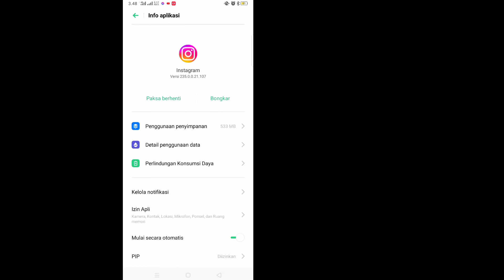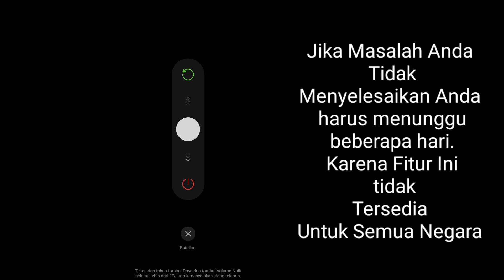Cara Memperbaiki Opsi Avatar Instagram Tidak Ditampilkan [2022] || Opsi Avatar Instagram Tidak Ada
Cara Memperbaiki Opsi Avatar Instagram Tidak Ditampilkan [2022] ||  Opsi Avatar Instagram Tidak Ditampilkan

 Di sini, di tutorial ini, saya akan menunjukkan Cara Memperbaiki Opsi Avatar Instagram Tidak Menampilkan -2022. Caranya sangat sederhana dan mudah. ​​Tonton video ini dan pelajari Opsi Avatar Instagram Tidak Menampilkan. Ikuti langkah-langkah di bawah ini tanpa melewatkan.

 Opsi Avatar Instagram Tidak Ditampilkan - 2022

 Apakah Anda pengguna seluler iOS dan Android dan iphone?  Kemudian ikuti langkah-langkah di bawah ini